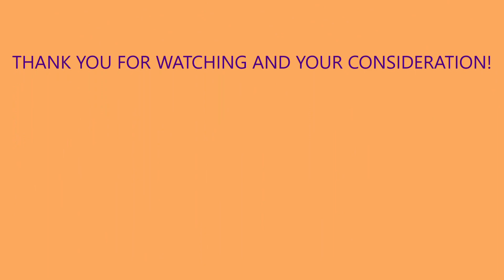Pedro Velazquez Highlight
Pedro Velazquez 138 Pounds